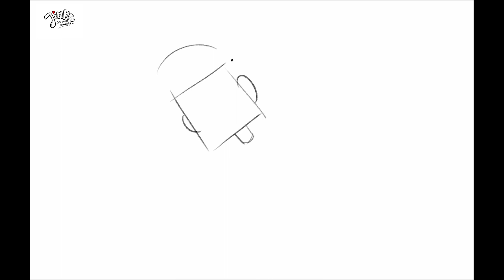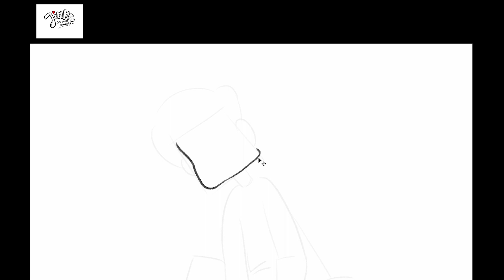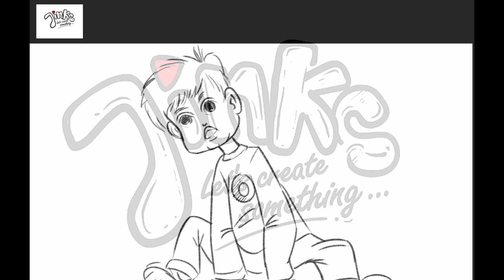Character concept Design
Learn Character concept Design